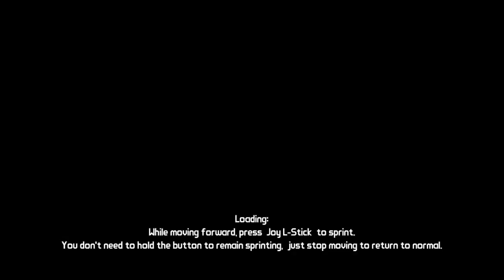Borderlands Gameplay Walkthrough Part 13